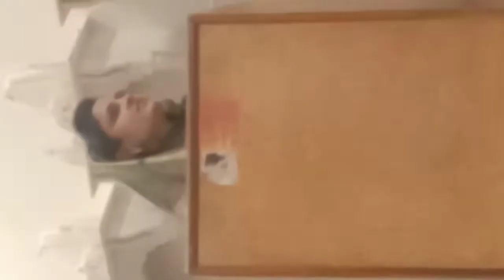gurudev shree jyanti 2022